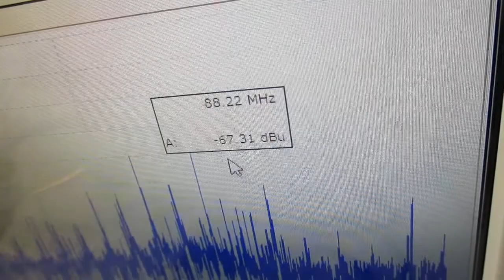超音波テスターによる‹測定・解析・制御›の応用技術 ultrasonic-labo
１メガヘルツの超音波発振で、
　１００メガヘルツ以上の周波数変化を含めた